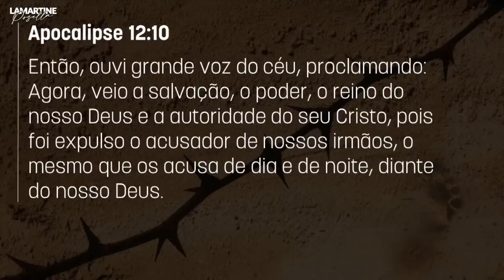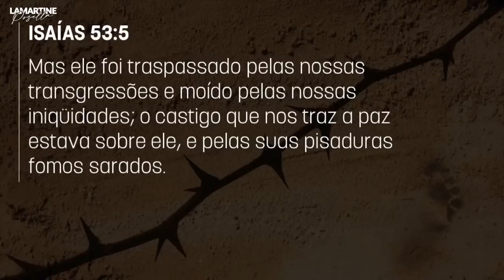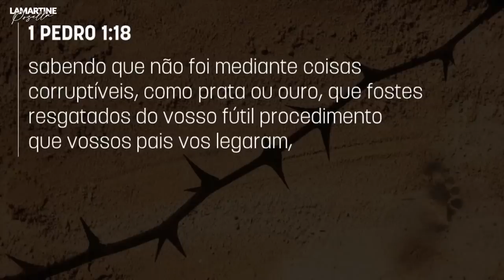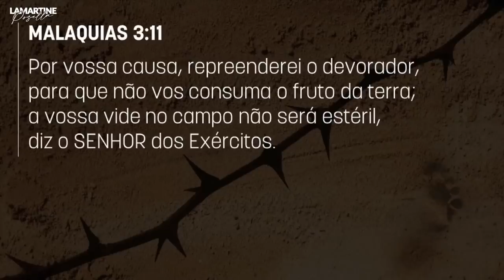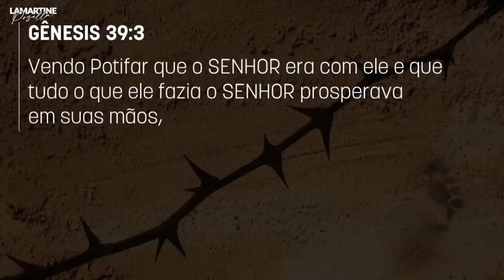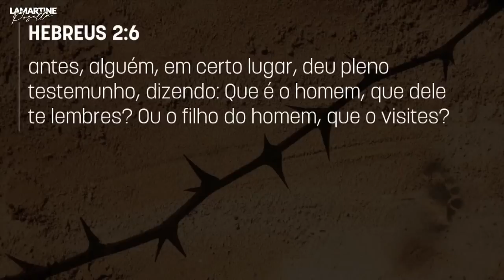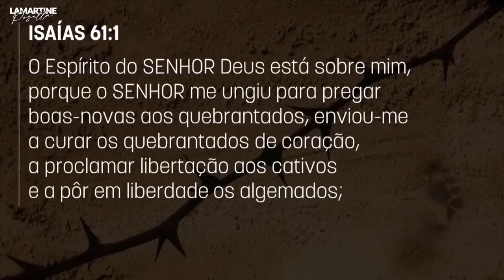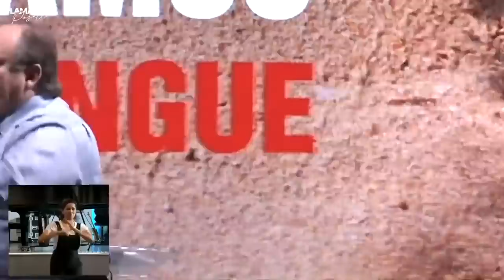7 LUGARES QUE JESUS DERRAMOU O SEU SANGUE - Lamartine Posella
O que a Bíblia ensina sobre o sangue de Jesus. Isto é o meu sangue da aliança, que é derramado em favor de muitos, para perdão de pecados. Mateus 26:28.

7 LUGARES QUE JESUS DERRAMOU O SEU SANGUE - Lamartine Posella